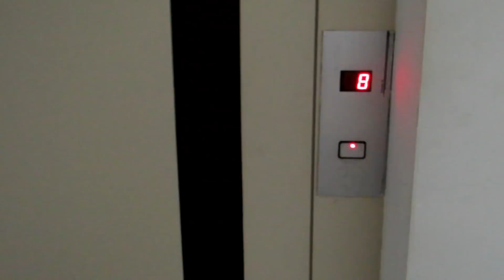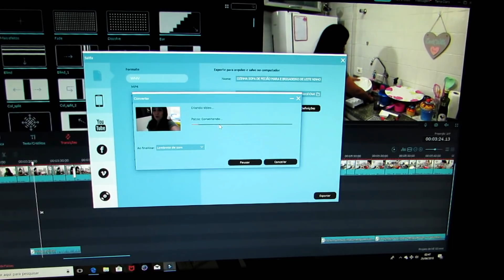COMO MANTER O APÊ LIMPO + TROCAMOS DE CARRO # VLOG